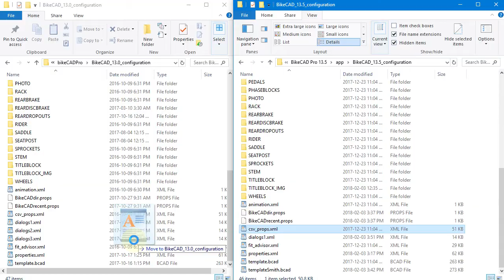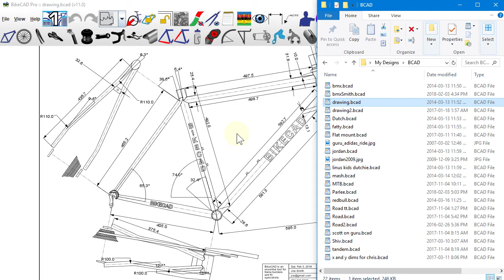A Basic Alternative to Updating BikeCAD Pro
When a new version of BikeCAD Pro is released, a lot of people ask about the process of copying preferences over from earlier versions. There is a video detailing these steps Although this video strives to explain how all of these steps are strictly optional, for those that feel uncomfortable copying files around, I think it's worth demonstrating how an alternative approach could also work.

First thing to take comfort in is the fact that any BikeCAD models you created in the old version of BikeCAD are still going to be on your system and they will read into the new version of BikeCAD just as they did before. If this is your primary concern, then no further action is required.

Moving beyond that, it is simple to re-enter a lot of preferences from scratch. If you've added a logo to your title block, simply choose View -- Customize and click the Add button in the Builder info section.

If you open an old model that happens to contain a standard handlebar that you have not yet added to your library of standard parts, you'll be told about this and given the option to add the part to your handlebar library. Clicking Yes is all that's required. If you click No, the handlebar will simply be brought in as a custom handlebar.

If you have setup dimension templates, maybe one to show all the dimensions you want for building the frame and another for displaying basic dimensions to share with a customer, an alternative to manually copying files from one configuration folder to another is simply reading in a drawing that has one of these arrangements of dimensions displayed and selecting File -- Save template -- Dimensions. For many, this will be less trouble than sorting through configuration files.